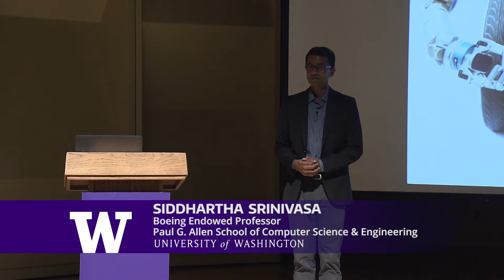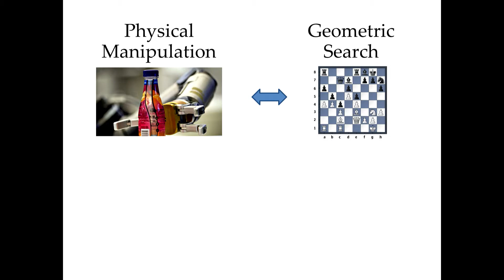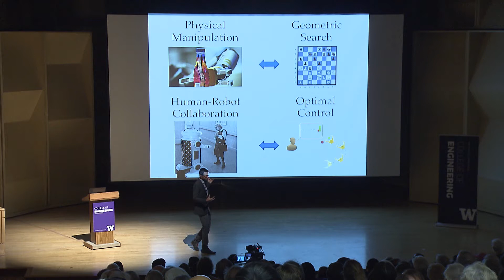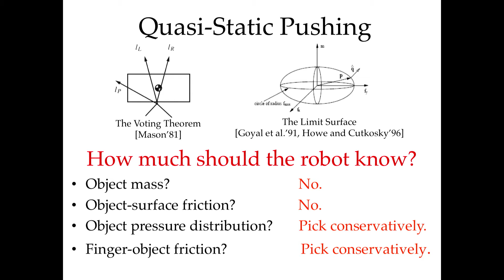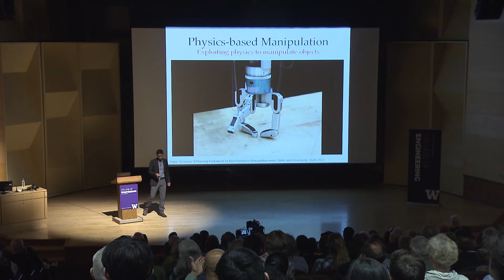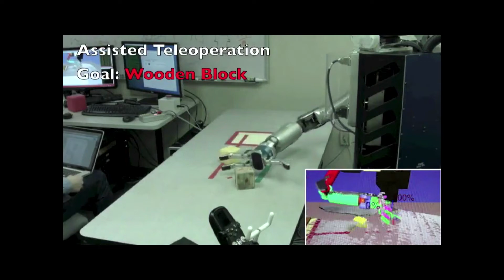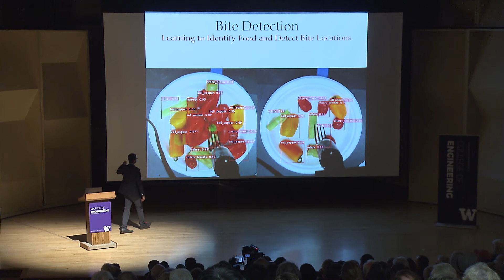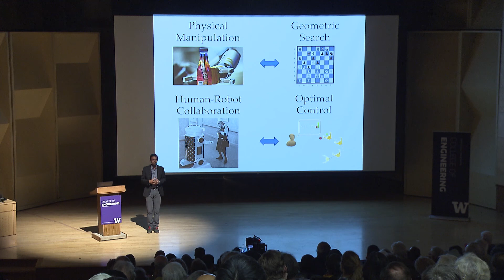Building a Robot Butler: Towards Fluent Human Robot Interaction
Human collaboration is a delicate dance of prediction, inference, and action. Building robots with the
capability to interact with humans as equals has potential to improve the daily lives of those who
require assistive care, such as the elderly or mobility impaired. Learn how researchers are developing
these robots using mathematical models and physics-based manipulation.

Siddhartha Srinivasa, Boeing Endowed Professor, Paul G. Allen School of Computer Science &
Engineering

11/18/18